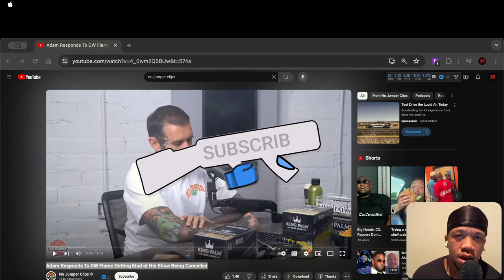Adam22 Claps Back at DW Flame Over Cancelled No Jumper Show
Watch as Adam22 addresses the controversy surrounding DW Flame's reaction to the cancellation of the No Jumper show. Get all the details on why the event was called off and how Adam22 responds to the situation. Don't miss out on this drama-filled update from the channel.